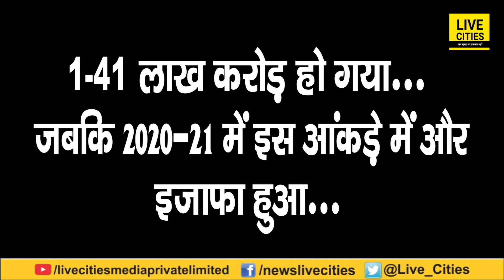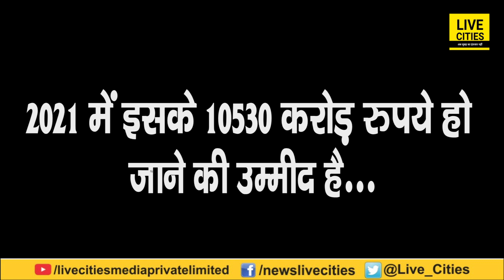Budget 2021-22 : Delhi में आंदोलन कर रहे किसानों को Nirmala Sitharaman ने क्या दिया, जान लीजिए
Budget 2021-22 : Delhi में आंदोलन कर रहे किसानों को Nirmala Sitharaman ने क्या दिया, जान लीजिए | Bihar News | LiveCities